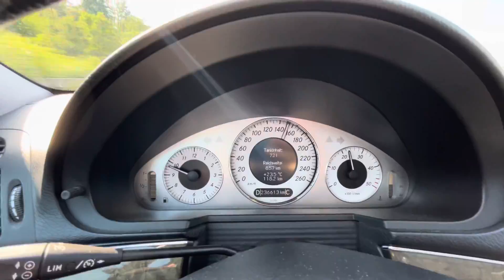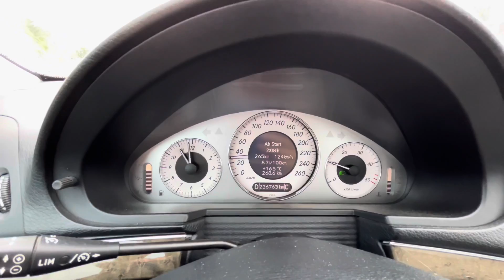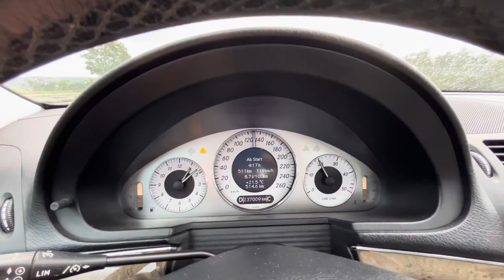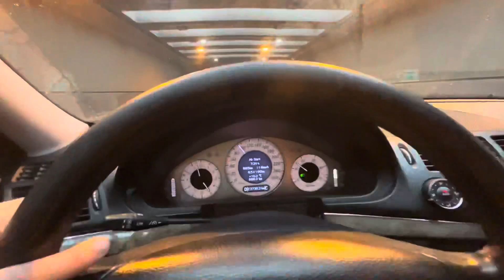🇹🇷Sila Yolu 2023 Gummersbach - Nevsehir / Türkei Vlog mit dem Auto in die Türkei 3150 Km🇹🇷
Ilk Cekimim gec yüklendi malesef, 2-3 haftaya yeni bir video cekecegim